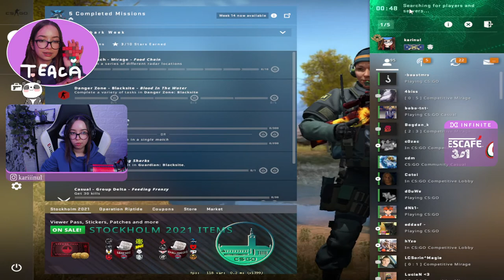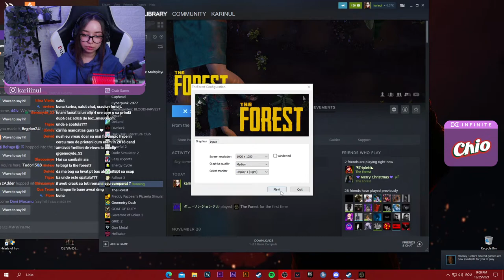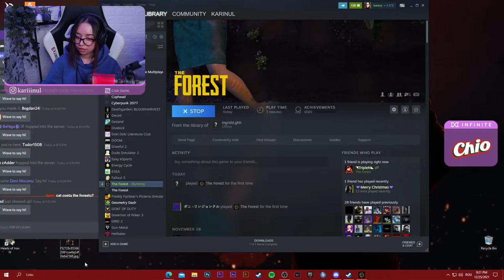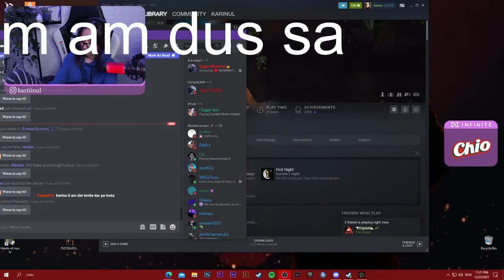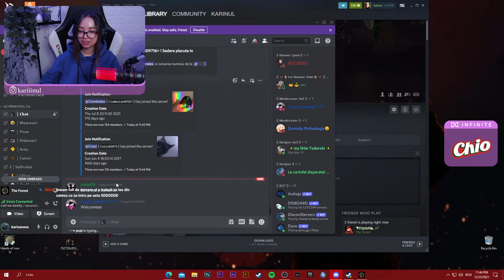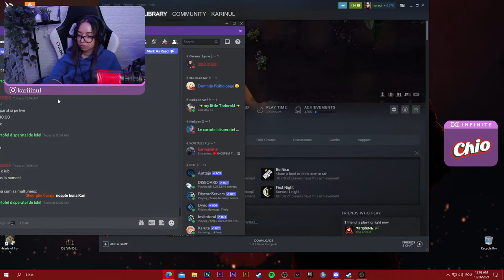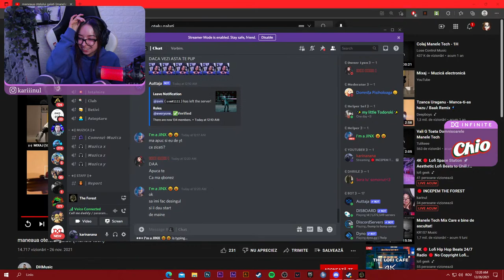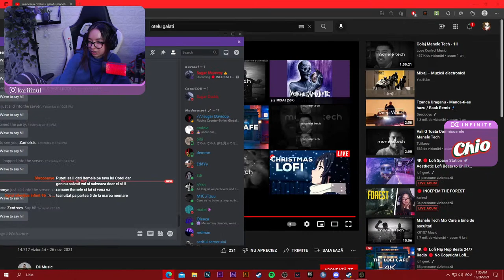🔴 INCEPEM THE FOREST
DESPRE MINE
Saluut, ma numesc Karina, am 17 ani, locuiesc in Bacau si  sunt pasionata de gaming, arta, muzica si animalute. Inca de mica am visat ca o sa se uite lumea la mine cand sunt bot pe cs sau alte jocuri.

💸ALERTE DONATII💸

1€ - 5€ (excluded)  - QUE OTA
5€ - 10€ (excluded) -  oameni care canta idk ce meme e ala
10€  - 20€ (excluded) - GOKU SCREAM
20€  -  30€  (excluded) -  NYANPASU (30sec)
30€  -  50€  (excluded) - TOATE POZELE CU TINE MANELE TECH (1 MIN 40S)
50€  -  100€  (excluded) - NICU DE LA CAZANESTI FULL (3 MIN 40 SEC)
100€  - infinit - OTELU GALATI MANELE TECH (pentru un motiv sau altu se opreste pe undeva dupa refren nuj ce drq are)

 ---PC SPECS---
CPU: AMD Ryzen 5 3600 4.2GHz
GPU:  MSI RTX 2060 6GB
RAM: Corsair Vengeance 2x8GB DDR4 3200MHz
MOTHERBOARD: ASRock B450 PRO4
CASE: Phanteks Eclipse P300

---PERIPHERALS---
HEADPHONES: LOGITECH G PRO
MOUSE: AQIRYS POLARIS
KEYBOARD: ceva de la Marvo
WEBCAM: Logitech StreamCam
MIC: HYPERX QUADCAST
MONITOR 1: LG 24GL650-B, 23.6" Full HD, 144Hz
MONITOR 2: japita de la Samsung 60hz 23,6''

❗COMENZI NIGHTBOT❗
!donatie
!pc
!monitor
!sens
!oras
!mouse
!webcam
!ani
!rank
!tinta
!rez
!stream
!ciocan

mai dati-mi sugestii ca s vai de steaua mea